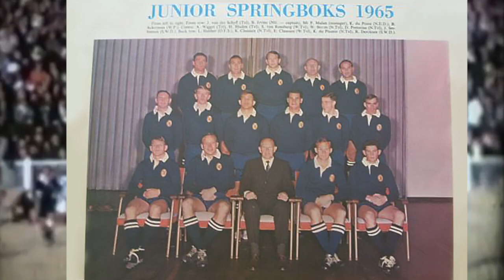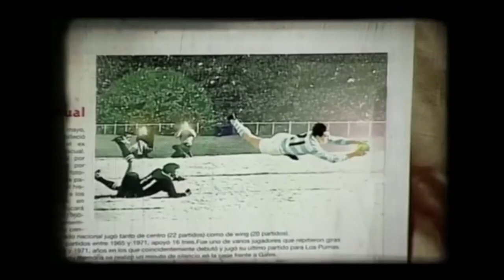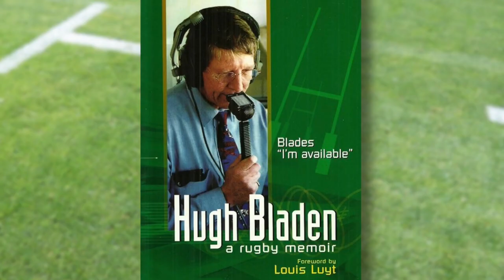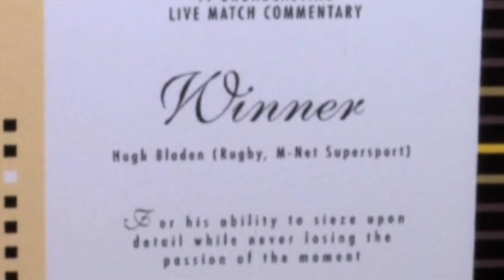Hugh Bladen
Hugh Bladen commentated on 160 Springbok tests and 27 Currie Cup finals. Produced by Offshoot Media - using material sourced only on the internet for an ExPro charity function. Narrated and written by Trevor Quirk.